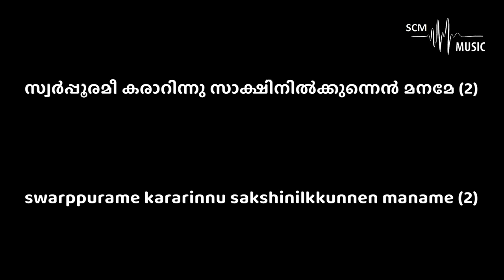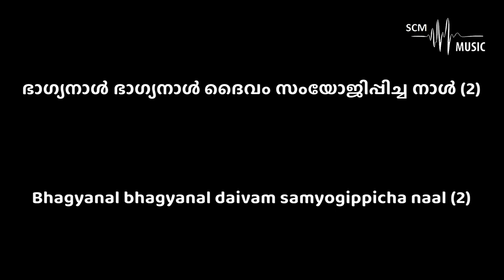Swarpoorame - Christian Wedding Song (Karaoke)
Lyrics & Tune: Unknown
Orchestration: @SteveChackoMathew

Provided by 𝐒𝐂𝐌 𝐌𝐮𝐬𝐢𝐜 | 𝐊𝐚𝐫𝐚𝐨𝐤𝐞

You can support this ministry by donating here:
➢Bank Details:
Name: Steve Chacko Mathew
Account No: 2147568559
IFSC Code: KKBK0008655